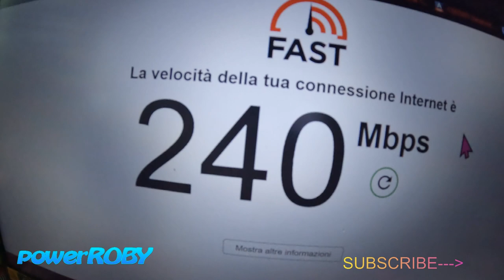internet e verniciatura telaio serbatoio acqua parte 2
if you don't understand my language (Italian) you can use (from PC) the automatic translation of YouTube with subtitles ;)